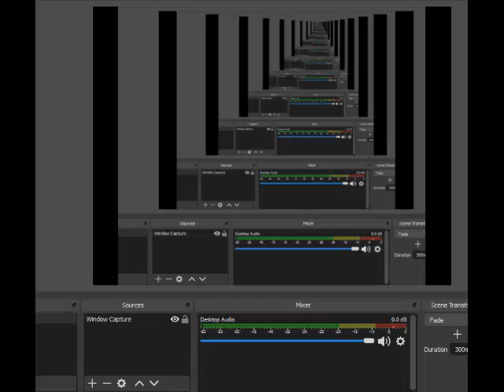F-Zero SFC Full Walkthrough Part Luna Bomber Fire Field Master F-Zero 1 Cars